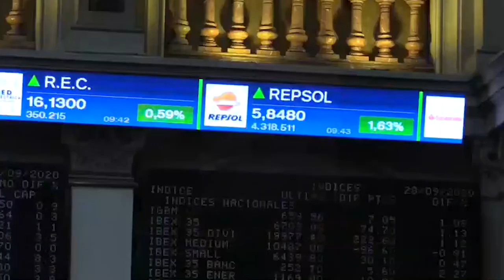El Ibex lidera las alzas en Europa y recupera los 6 800 puntos tras la mejora de Trump